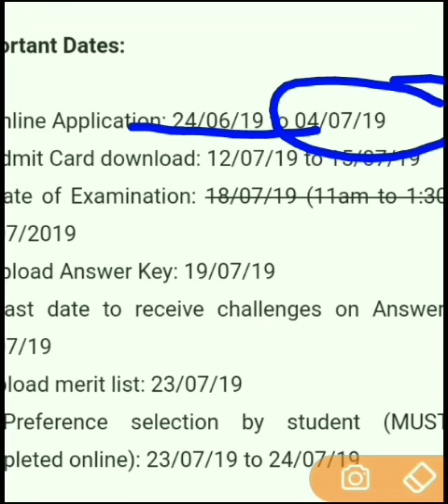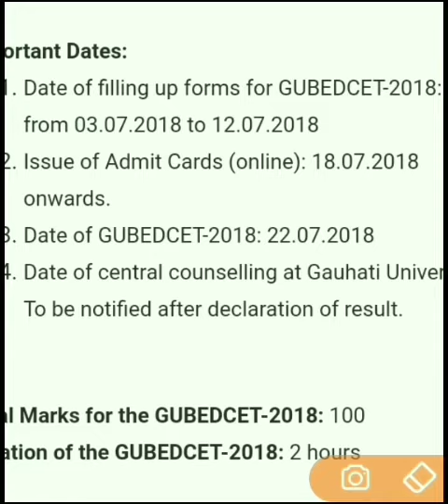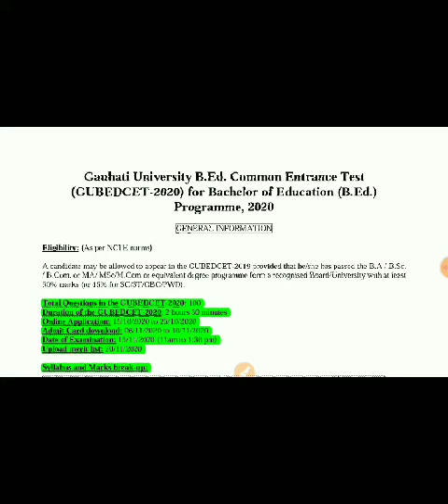Guwahati University b.ed Entrance 2021ISyllabus&Expected notification ScheduleIGU Bed Entrance ExamI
Gauhati University B.Ed Admission 2021 - Every year, Gauhati University conducts Gauhati University B.Ed Entrance Test (GUBEDCET) in order to shortlist the candidates for admission to the B.Ed programme. For the academic session 2021-22, GUBEDCET 2021 is expected to be conducted in September/October 2021. The candidates who wish to take B.Ed admission at Guwahati University must qualify the entrance examination.

Assam bed admission 2021